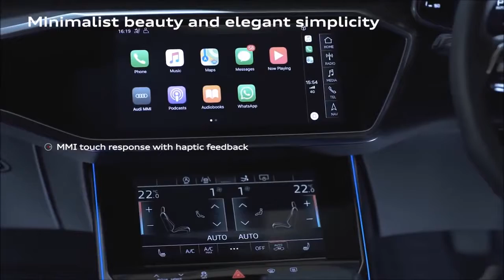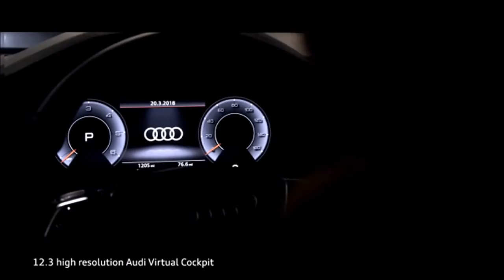❤2019❤AUDI A7 Sportback💋Wild Luxury SUV